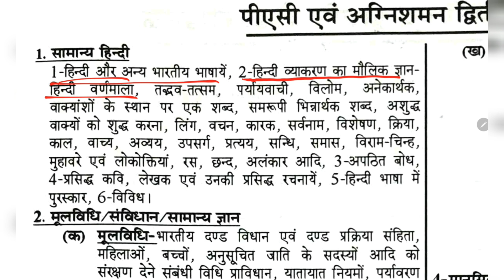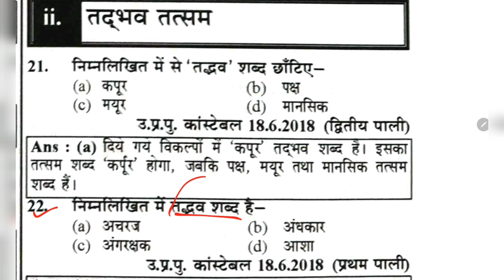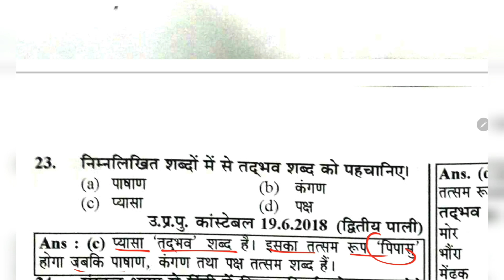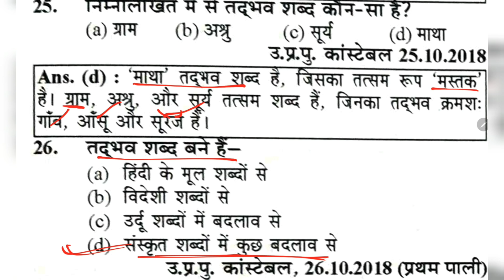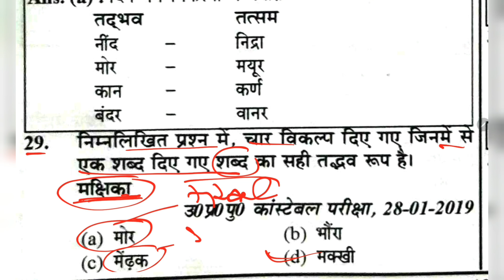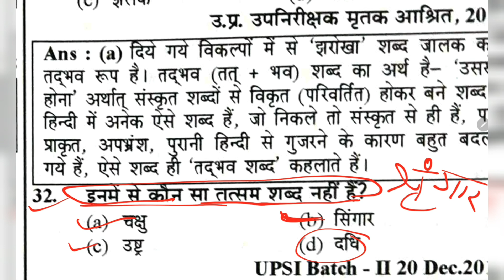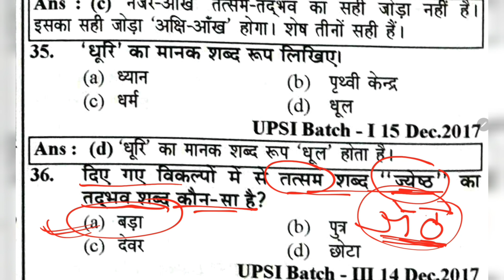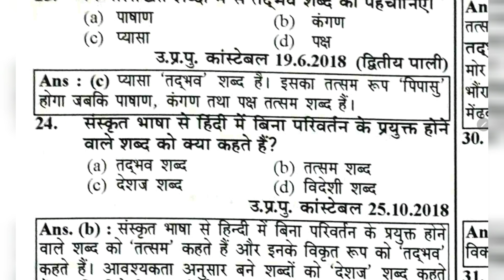upsi samanya hindi 2021 | tadbhav tatsam upsi @Online Study Kingdom ​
लक्ष्य  -  UP SI 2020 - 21
विषय :- सामान्य हिंदी - यूथ कम्पटीशन टाइम्स  PYQ  MCQ 1991 से अब तक
टॉपिक :- 2. हिंदी व्याकरण का मौलिक ज्ञान - (ii) तद्भव तत्सम

Playlist - UP GK Pariksha Vani 2021 Book in Hindi for UPPCS RO/ARO UPSSSC UPSI all UP Exam

Ghatna Sar Current Affairs 2021 (01 January, 2021 To 5 July, 2021) UP Exam के लिए रामबाण UPPCS,RO/ARO,UPSSSC,UPSI,etc.